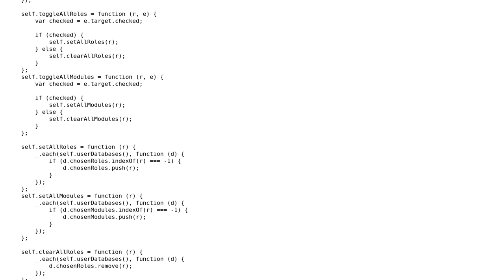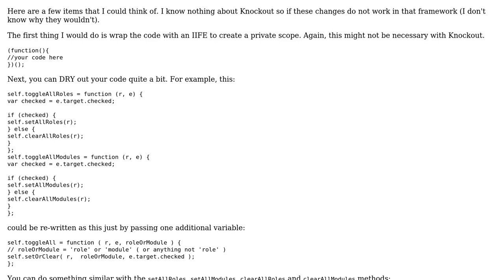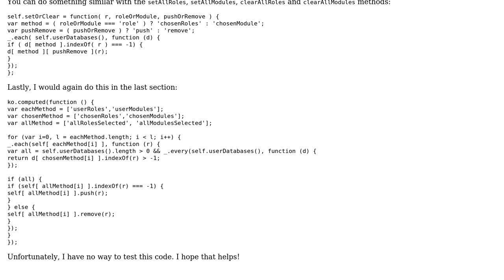UI for adding roles and modules to a user list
With thanks & praise to God, and with thanks to the many people who have made this project possible! | Content (except music & images) licensed under CC BY-SA | Music | Images & others | With thanks to user Gary Storey user ascendantofrain and the Stack Exchange Network Trademarks are property of their respective owners. You are responsible for your own actions.